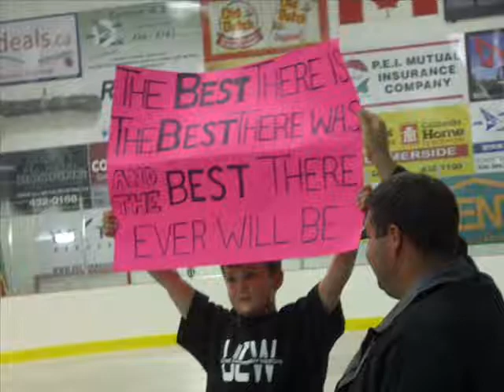Chris Pride interviews legendary wrestler Bret Hart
SPUD FM morning guy Chris Pride and WWE hall of fame wrestler Bret The Hitman Hart chat backstage at UCW Summer Explosion III.